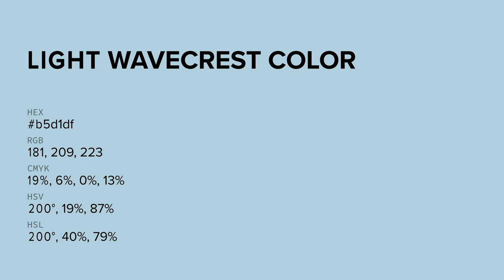Light Wavecrest color b5d1df hex color - Blue color - Warm color b5d1df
What color is Light Wavecrest ? b5d1df hex color - Blue color - Warm color b5d1df

Hex b5d1df Color Code is also known as Light Wavecrest color.

Hex b5d1df Color code in RGB color code model is created after adding 70.98% red color, 81.96% green color and 87.45% blue color.
Hex b5d1df Color code in CMYK color (process color) code model is generated after subtraction of 18% cyan, 6% magenta, 0% yellow and 12% black.